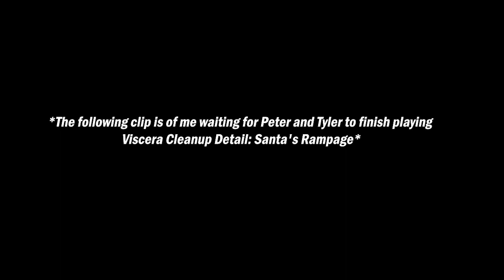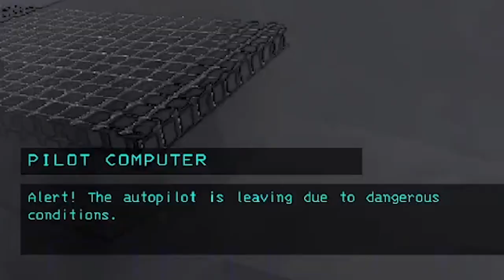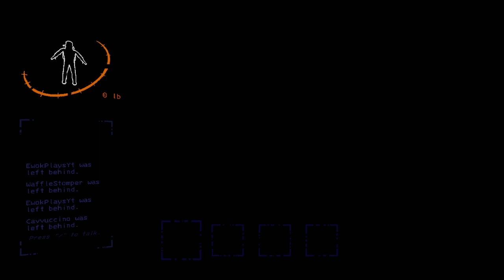When Lethal Company Goes Horribly... Horribly Wrong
Go check out my twitter where I post about the Orioles and Ravens:

People in this video :

Tyler

Braxton

Peter